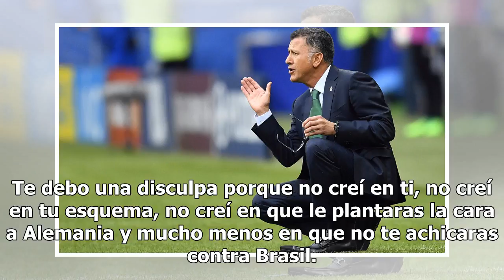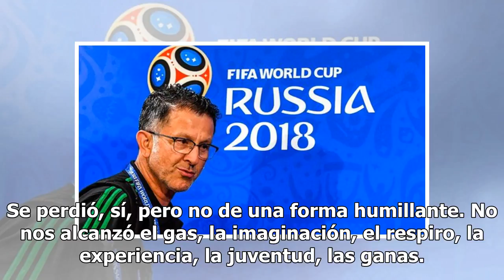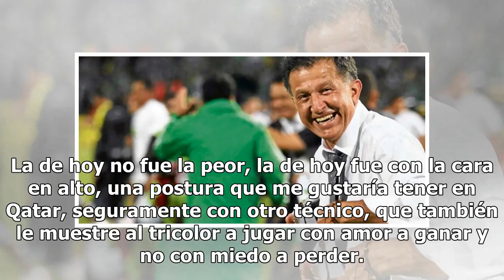OPINIÓN: Perdóname, Juan Carlos Osorio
Yo no creía en ti. Tantas rotaciones me hacían dudar. No tener a un cuadro base a tan sólo unos días de arrancar el Mundial en Rusia provocaban que quisiera abofetearte, es la realidad. Apenas comenzó el Mundial y de a poco, fui reivindicando mi sentimiento hacia ti. El juego contra Alemania… ¡Caray...